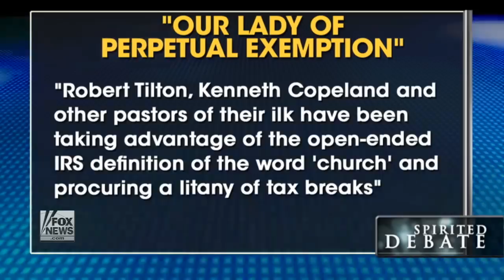John Oliver takes on televangelists by forming own church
Dr. Robert Jeffress questions whether the HBO host went too far